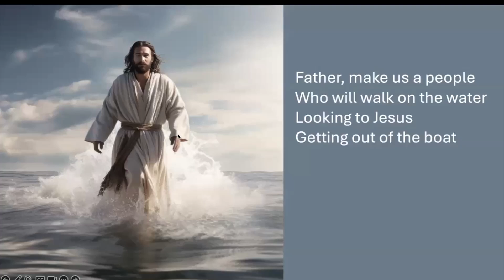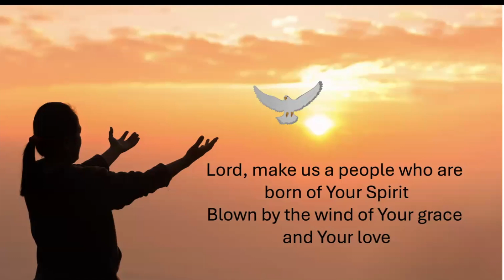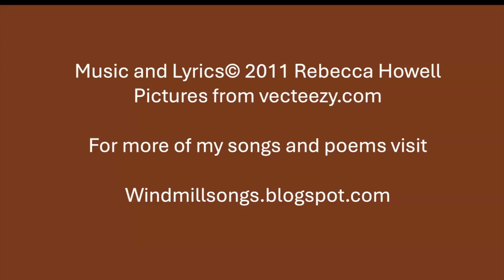Make Us a People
When I tried to say that I wanted to live my life in the light of the truths of the Bible, an acquaintance said that I must be the kind of person who liked everything in neat and tidy packages.  I tried to say that "neat and tidy" is not my picture of the Christian life.  I went home and wrote this song, as the cry of my heart for the church.  For more of my songs and poems,